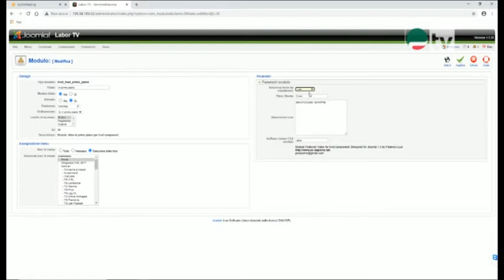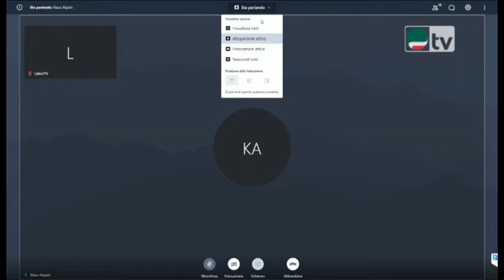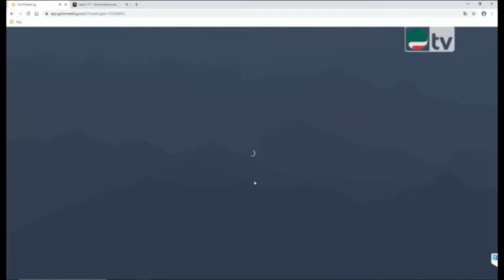Convegno "Fratelli tutti"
L'impegno della CISL in Calabria
Come aprire nuove strade?